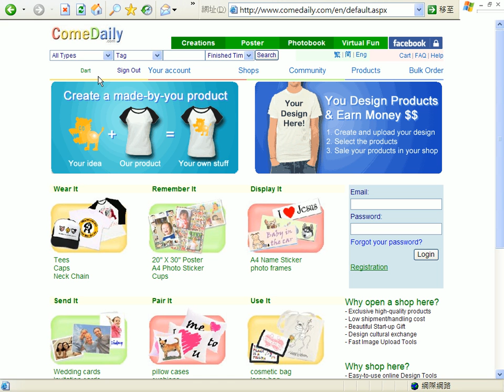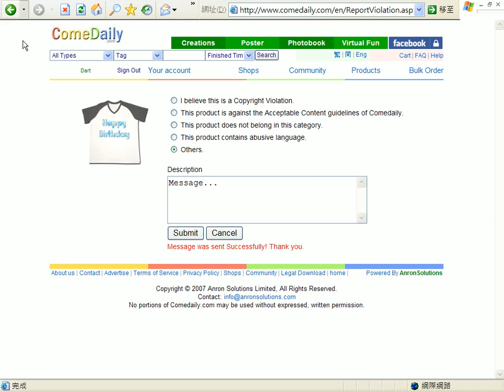How to view/buy/comment/vote products in Comedaily.com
How to view/buy/comment/vote products in Comedaily.com - create online and personalized printed products, photo books, and posters.